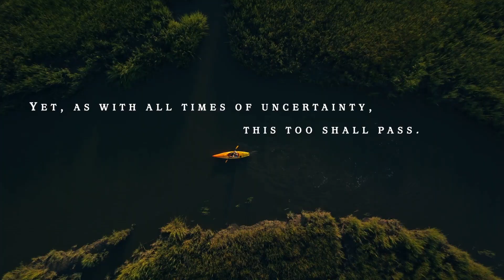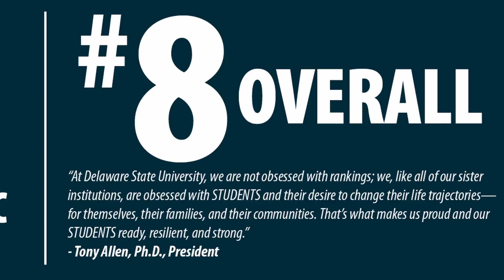Empowering Health: Transformative YMCA Programs with Peter Campbell | Coffee with Curry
In this enlightening episode of "Morning Cup of Coffee with Curry," Dr. C.T. Curry engages in a thought-provoking conversation with Peter Campbell, the dedicated Healthy Living Enrollment & Outreach Coordinator for the YMCA. Peter shares insights into four transformative programs that he and his team oversee, designed to enhance mental and physical health. These initiatives are especially beneficial for individuals on the verge of developing diabetes. What's remarkable is that these programs are offered free of charge, underscoring the YMCA's commitment to community well-being. Join them as they delve into these impactful programs and discover how they're positively impacting lives.